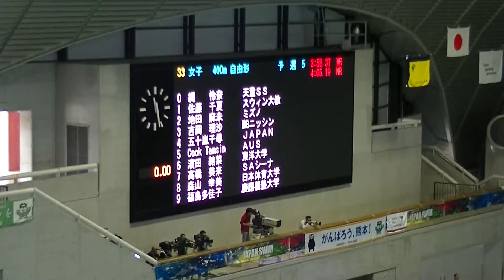ジャパンオープン400Fr 福島